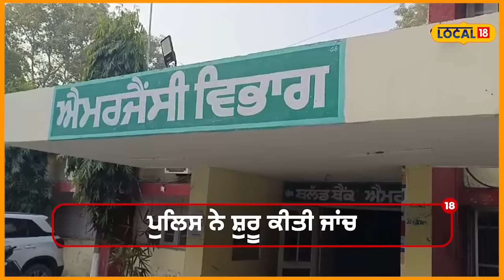ਈਸਾਈ ਭਾਈਚਾਰੇ ਦਾ ਚੱਲ ਰਿਹਾ ਸੀ ਸਤਸੰਗ, ਵਿਰੋਧ ’ਚ ਚੱਲੀ ਗੋਲ਼ੀ...1 ਸਖ਼ਸ਼ ਦੀ ਮੌਤ 2 ਜਖ਼ਮੀ